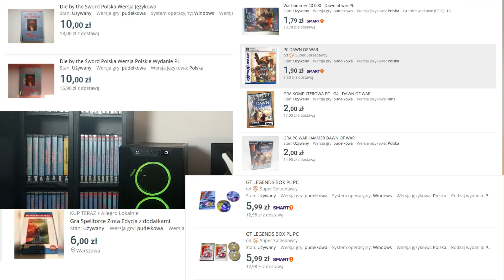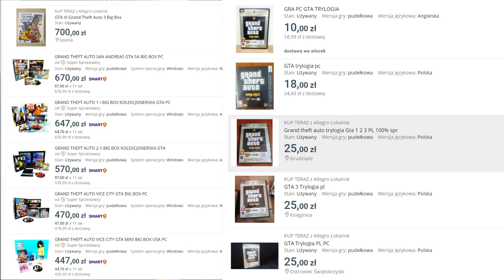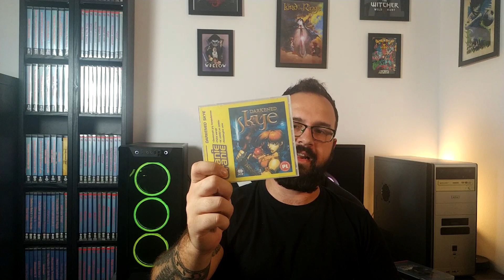Tanie serie gier na PC? 5xTAK!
"Tanie serie" gier na PC to temat rzeka - jedni je lubią, inni nienawidzą. W tym filmie opowiem Wam dlaczego sam je chętnie kolekcjonuję.